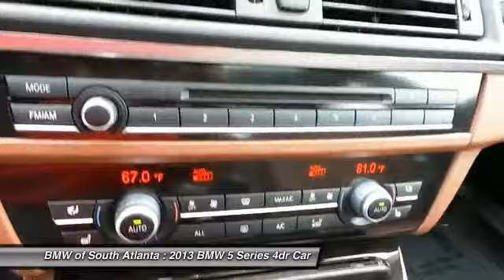2013 BMW 5 Series Union City Atlanta PN4024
2013 BMW 5 Series 535i - $53988

Premium Package (Comfort Access Keyless Entry, Power Tailgate, and Satellite Radio), Technology Package (BMW Apps, Head-Up Display, Navigation System, Online Information Services, and Smartphone Integration), Cinnamon Brown w/Dakota Leather Upholstery, GPS/Navigation, Navigation***, and Sunroof/Moonroof. This is what a Pre-Owned Auto should be, Clean, well maintained and flawless. Want to stretch your purchasing power? Well take a look at this wonderful 2013 BMW 5 Series. With the low mileage and meticulous upkeep on this 5 Series, you can count on hearing the purr of its engine for years to come. BMW of South Atlanta is just south of the airport and just north of your expectations.